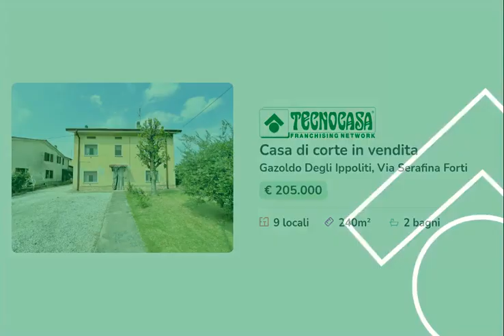GAZOLDO: VILLA SINGOLA SU DUE LIVELLI.